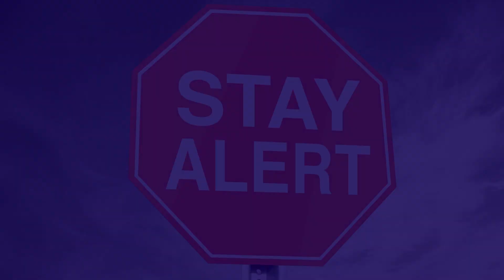KETO COFFEE PREMIUM ⛔⛔ Keto Coffee: funziona davvero per dimagrire?| Keto Coffee Premium Recensioni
Keto Coffee: Fa Perdere Peso o è la Solita Truffa?

Keto Coffee Premium Recensioni
Revisione di Keto Coffee Premium 🔥
Integratore naturale per la perdita di peso Keto Coffee Premium.
Questo video è una revisione di Keto Coffee Premium e spiega come funziona, come acquistare l'originale e i suoi benefici.
Keto Coffee Premium funziona? Dove acquistare Keto Coffee Premium?

⛔ AVVERTENZA
Keto Coffee Premium non è venduto in nessun altro sito che non sia quello menzionato sopra. A causa della sua popolarità, ci sono molte repliche sul mercato e il loro uso può mettere in pericolo la tua salute. Keto Coffee Premium non è venduto nei mercati, farmacie, su Amazon o in negozi online, solo sul sito web ufficiale di Keto Coffee Premium.

👉 Prezzo di Keto Coffee Premium e dove acquistare
Se non sei abituato a comprare online e ti senti insicuro, sappi che è un processo 100% sicuro.
1. Basta cliccare sul link qui sopra per essere reindirizzati al sito web ufficiale e effettuare l'ordine.
2. Compila i campi con il tuo nome e numero di telefono e aspetta che un rappresentante ti chiami per decidere insieme la quantità da ordinare. Fai attenzione a inserire i dati correttamente, poiché l'ordine verrà elaborato solo dopo essere stato contattato.
3. Ricevi il prodotto.

Attenzione ⛔⛔⛔  Devi inserire correttamente il tuo numero di telefono affinché il venditore possa contattarti e completare l'ordine.

👉 Cos'è Keto Coffee Premium?
Keto Coffee Premium è un integratore premium con una formula unica di perdita di peso al gusto di caffè, che funziona attivando i corpi chetonici. Aiuta a innescare processi naturali di perdita di peso senza influire sul corpo né richiedere sforzi aggiuntivi. Grazie a questi corpi chetonici, il corpo inizia a bruciare i depositi di grasso per ottenere energia invece delle proteine e dei carboidrati.
Keto Coffee Premium accelera la combustione dei grassi e induce la chetosi rapidamente, generalmente in circa 45 minuti.
Con il suo aiuto, non è necessario rinunciare al cibo preferito né fare esercizi fisici intensi.
Keto Coffee Premium aiuta a migliorare il metabolismo e il benessere generale. L'uso di questo prodotto non provoca effetti collaterali né dipendenza.

👉 Ingredienti di Keto Coffee Premium:
Collagene, Magnesio, Aroma di caffè, Olio di cocco, Estratto di chicchi di caffè verde (Coffea arabica L.) (45% acidi clorogenici) (1%), Caffeina, L-carnitina, Vitamina C (acido ascorbico), Edulcorante: Sucralosio, Vitamina B3 (nicotinamide), Zinco (sotto forma di citrato di zinco), Sale, Vitamina B6 (cloridrato di piridossina).

👉 Benefici di Keto Coffee Premium:
Keto Coffee Premium diventa un alleato per la tua vita.
Blocca l'assorbimento rapido dei carboidrati
Fornisce una sensazione di sazietà
Brucia i grassi accumulati
Migliora la digestione, accelera il metabolismo
Migliora l'umore e la concentrazione per la perdita di peso

👉 Come prendere Keto Coffee Premium?
Assumere secondo le indicazioni sulla confezione, con un bicchiere d'acqua.

00:19 – Recensioni di Keto Coffee Premium
00:42 – Keto Coffee Premium Funziona
01:08 – Benefici di Keto Coffee Premium
02:30 – Sito Ufficiale di Keto Coffee Premium
02:45 – ATTENZIONE Keto Coffee Premium